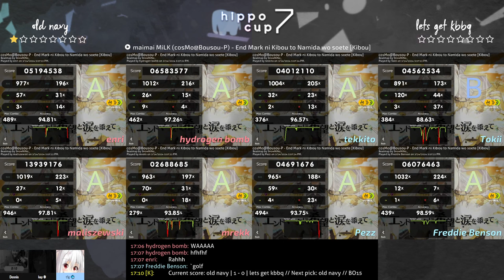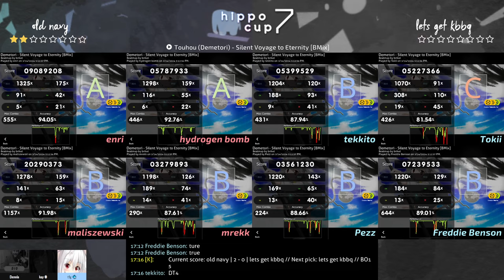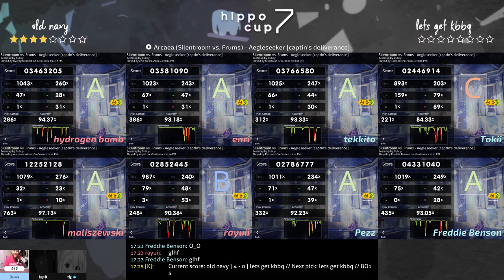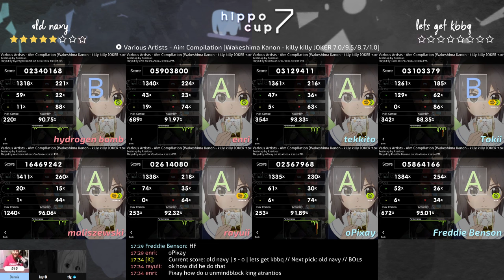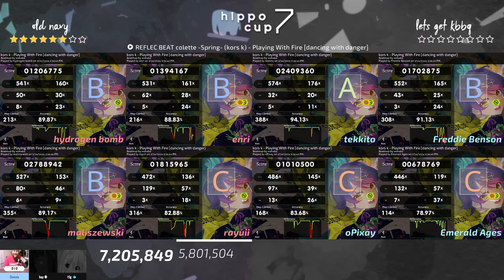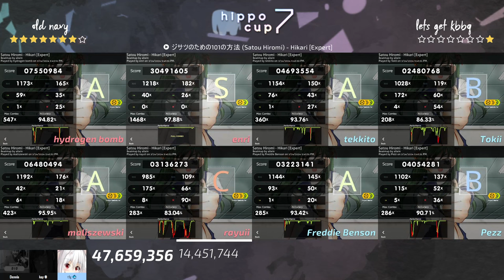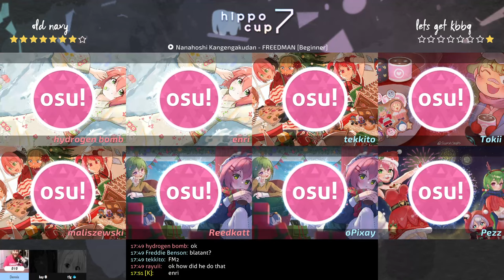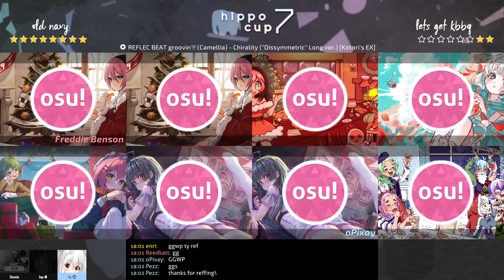Hippo Cup 7 Grand Finals | old navy vs lets get kbbq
Bans:
old navy: NM5, NM4
lets get kbbq: DT6, FM4